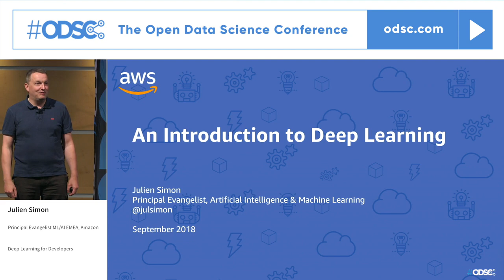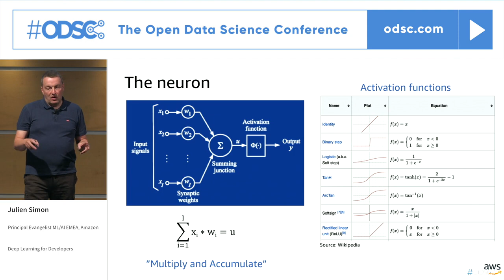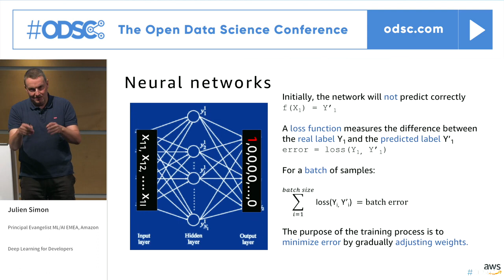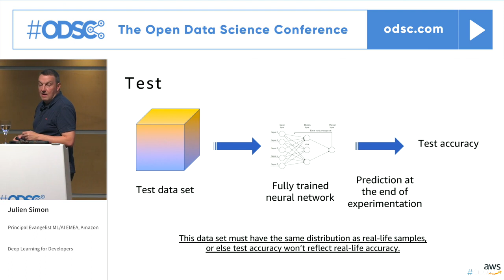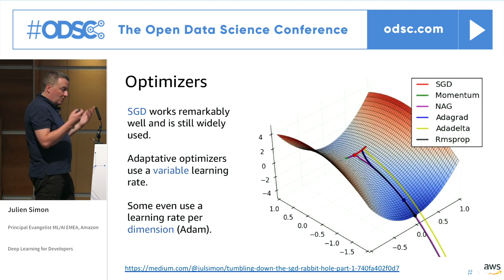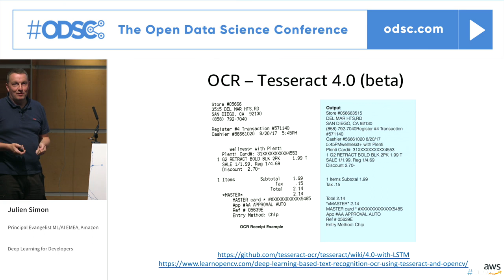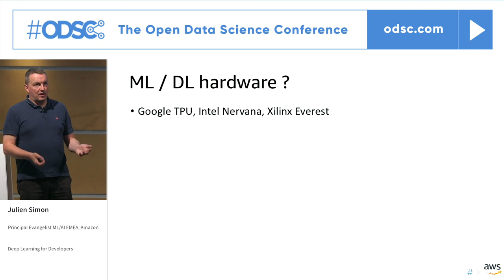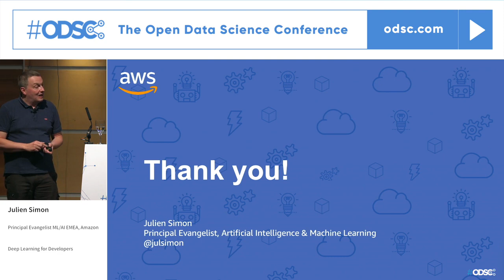Deep Learning for Developers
Talk @ ODSC West, November 2nd 2018, San Francisco

An introduction to Deep Learning theory
* Neurons & Neural Networks
* The Training Process
* Backpropagation
* Optimizers

Network architectures and use cases
* Convolutional Neural Networks
* Long Short Term Memory Networks
Generative Adversarial Networks

*,Getting started